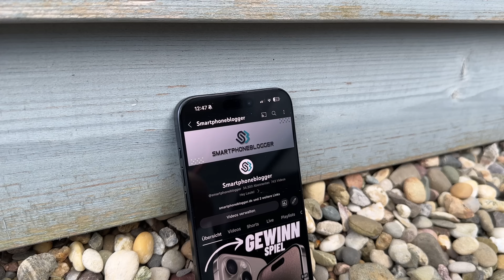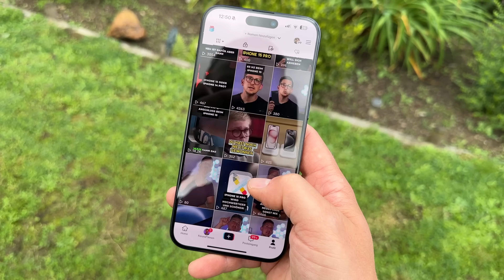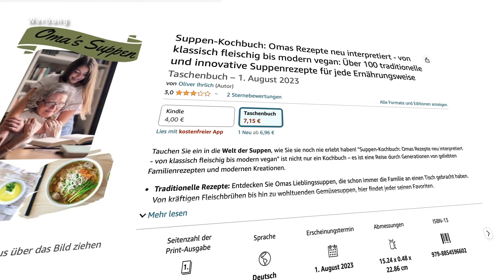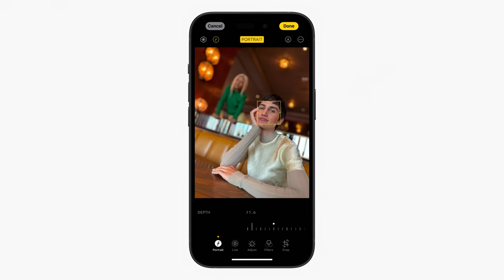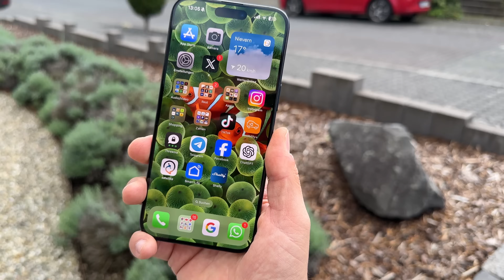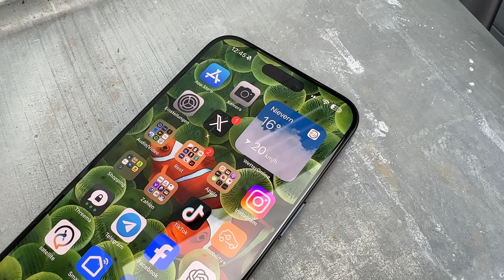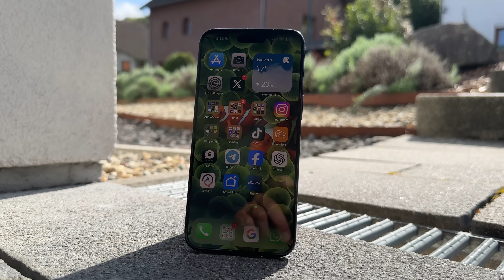KEIN WOW, aber ein HEY - 30 TAGE FAZIT - iPhone 15 Pro (MAX)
Schau dir meine eigenen Produkte an:
Kochbuch für Suppen
Kochbuch für Burger

Kein großer Fortschritt, aber einer mit kleinen Updates. Wie gut ist das iPhone 15 Pro Max nach 30 Tage im Dauertest?
📰 WEBSEITE – Alle Links und News für euch ▼